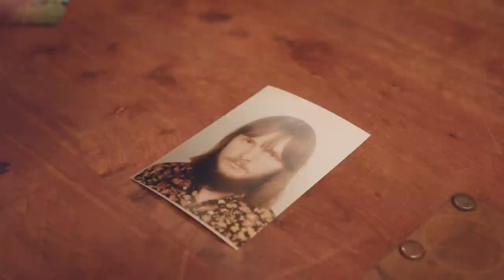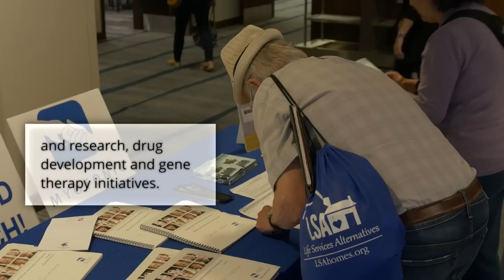Eric Hutchinson "hands" (Official Video - Myotonic Dystrophy Foundation)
Directed by Doug Thomsen and Adam Behrmann

"hands" is the most personal song from my new album, Modern Happiness, which I wrote as a tribute to my dad who is living with myotonic muscular dystrophy, or DM. DM is a disease that has affected my dad and my family for over 35 years, but was never something we really talked about. “hands” is a song about being seen and heard as a disabled person.

I teamed up with the Myotonic Dystrophy Foundation to create this video as part of a campaign to raise awareness of the disease and how we can get together to fight it.

for more information.